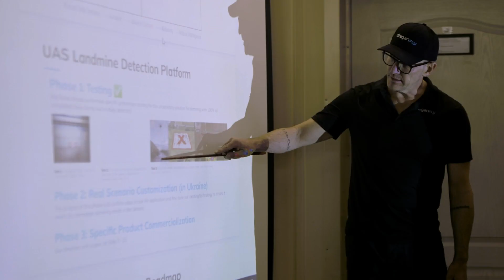Draganfly Awarded Multi-Year Drone Training Contract by Ukraine’s Ministry of Interior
Draganfly Inc. is pleased to announce it has entered into an agreement with HEAL-Corp, a Non-Government Organization (“NGO”), and the Ukrainian National Academy of Internal Affairs (the “National Academy”) regarding the development of a training program on the use of drones and their countermeasure systems. Working in conjunction with the National Academy, Draganfly will implement a designed curriculum to be used within the training program. Recently, HEAL-Corp delivered Trauma Resuscitation and Evacuation.

Casualty Care training to the Ministry of Internal Affairs, showcasing their commitment to assisting in the teaming effort. Drone training on Draganfly systems will be provided to new Ministry of Internal Affairs pilots each year, including but not limited to National Police, National Guard, State Border Guard, select Armed Forces, Special Forces Security, and Emergency Services.
The Ministry of Internal Affairs is a governmental agency responsible for maintaining law enforcement and ensuring public security throughout Ukraine. It is one of the essential ministries within the Ukrainian government that holds significant responsibility in safeguarding the well-being and order of the nation.

The Ministry of Internal Affairs has a broad range of responsibilities, including maintaining public order and safety, combating crime, ensuring border security, protecting human rights, and overseeing the activities of law enforcement agencies. Under the ministry's jurisdiction, several central agencies including the National Police of Ukraine, the State Emergency Service of Ukraine, the State Border Guard Service of Ukraine, and the National Guard of Ukraine, work together in upholding public safety and security across the country.

“Draganfly has been providing drone systems and drone pilot training since the beginning of the war in Ukraine,” said Volodymyr Cherniei, Rector of the National Academy, Police General of the first rank. “Their essential training will help to solidify and scale the essential drone pilot training required to increase operational effectiveness across the Ministry’s jurisdictions.” The General further stated that: “HEAL-Corp has provided much critical assistance to the people of Ukraine in providing life-saving medical training, humanitarian assistance, and medical resources. HEAL-Corp has stood with Ukraine from the beginning of the full-scale invasion. We are pleased to select the Draganfly and Heal-Corp teams for this important contract.”

“The use of drones for medical purposes and multiple other mission types during conflict has increasingly proven to be invaluable,” says Larry Mynar CEO of HEAL-Corp. “Critical for HEAL-Corp, is the delivery of blood products, diagnostics, therapeutic and medical supplies to the frontlines in a time-sensitive manner to decrease morbidity and mortality.”

“We are incredibly honoured that Draganfly has been selected to provide drone pilot training for the
Ministry of Interior of Ukraine and all its agencies. Training and fielding up to a 1,000 new pilots per year will be extremely impactful for the Ministry’s capabilities in its service to Ukraine,” said Cameron Chell, CEO of Draganfly. “Draganfly’s experience and systems are well matched to provide and scale the training required for the vast number of missions and use cases.”